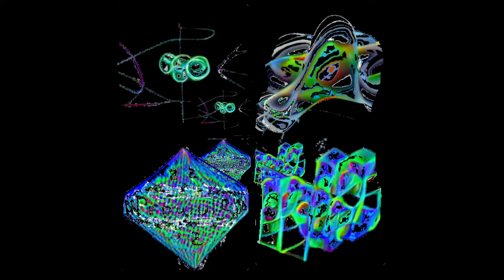Prowule - Live to Six Discords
2022
B.G. Prowule - all sounds
an AI - the provider of images depicting fundamental particles interacting

A live album of sorts.

The main question here is, if a tree falls down in a forest and nobody is around to hear it, does it make a sound?
When you're recording it with OBS, yes it does.

00:00 - 09:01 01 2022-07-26_06-25-46 dead pirate radio
09:01 - 25:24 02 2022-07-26_11-22-11 drug abuse
25:24 - 37:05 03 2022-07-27_13-50-25 jah (excerpt)
37:05 - 50:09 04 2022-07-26_10-49-57 friendly chat
50:09 - 1:16:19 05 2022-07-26_22-11-22 harm reduction
1:16:19 - 1:22:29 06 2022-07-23_19-23-33 occult discussion